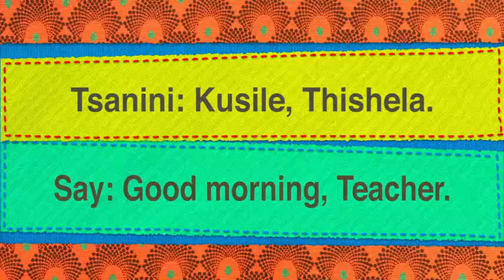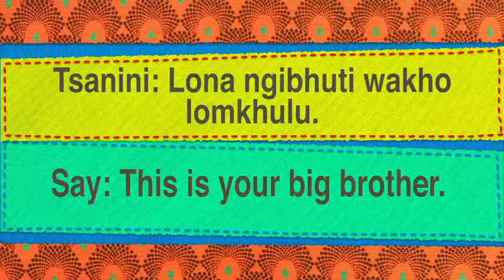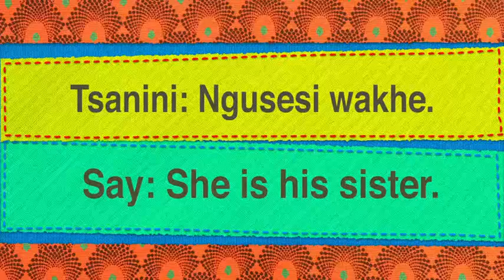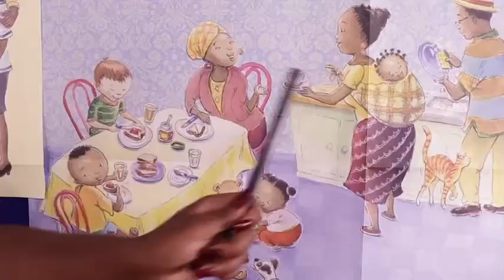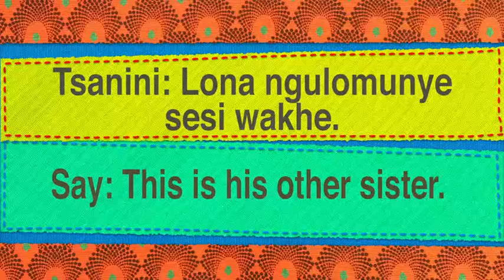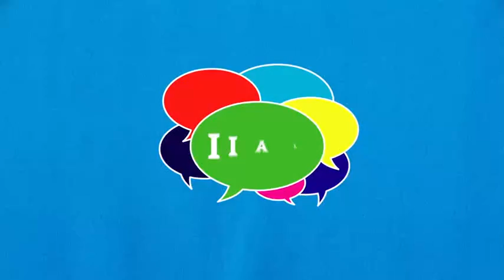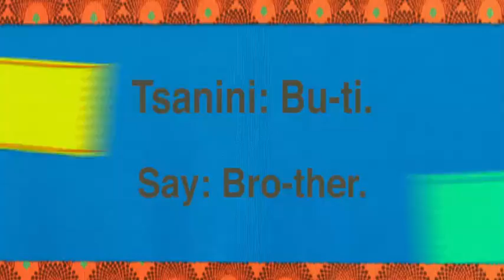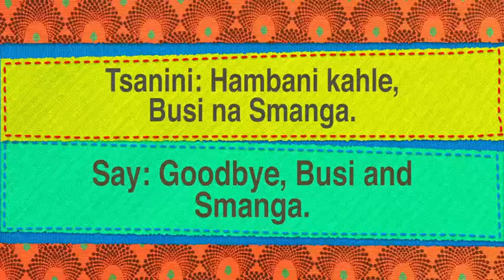IAL Term 1 SiSwati E13